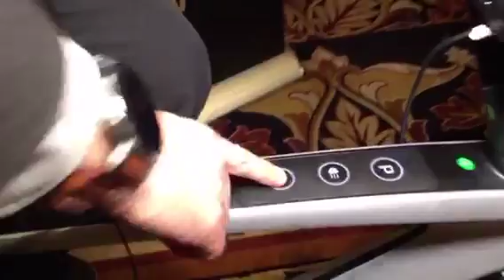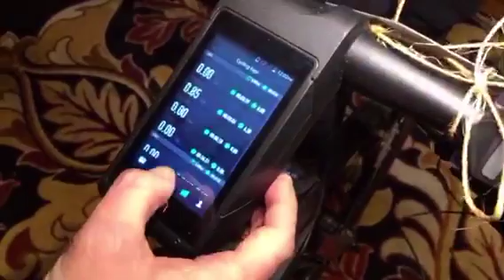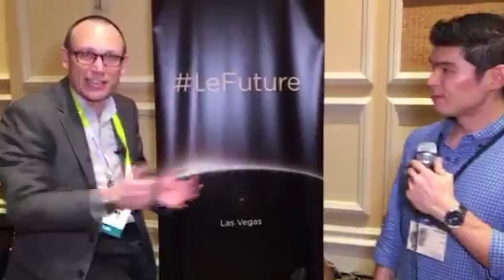CES 2016 Periscope: Riding a Smart Ridable With Letv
The LeTV Super Cycle raises lots of questions. Why is LeTV, the "Netflix of China," making bicycles? Why does this bike need sensors and an integrated Android tablet? Is it even coming to the US? PCMag's Sascha Segan got the answers in this one-on-one demo at CES.

You can catch our live broadcasts from CES 2016 We'll be meeting with tech companies throughout the week to check out their products. For a quick recap of each day of CES, watch our broadcasts at 10am Eastern/7am Pacific.